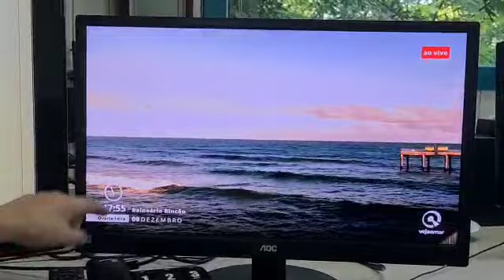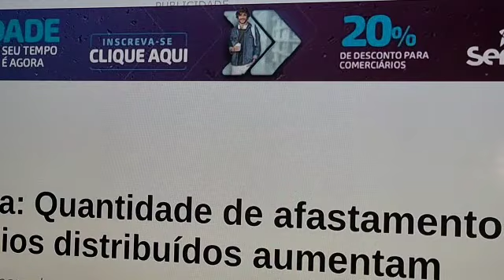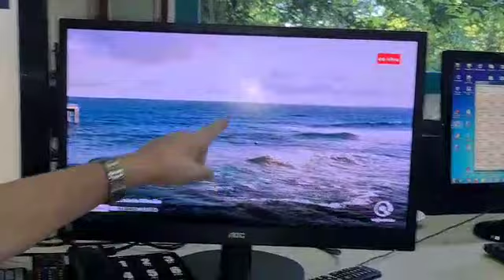Assista o vídeo da meteorologia com Ronaldo Coutinho